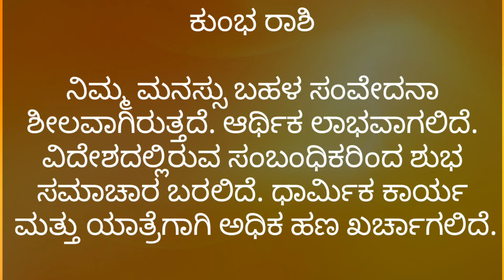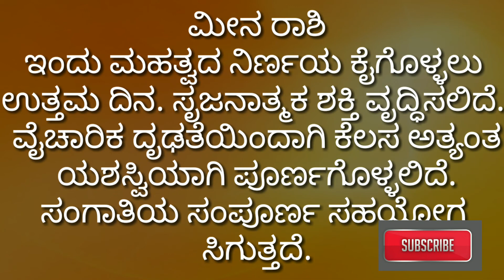ದಿನ ಭವಿಷ್ಯ 113 || Dina Bhavishya || kannada horoscope || your day today || Rashi Bhavishya April 13